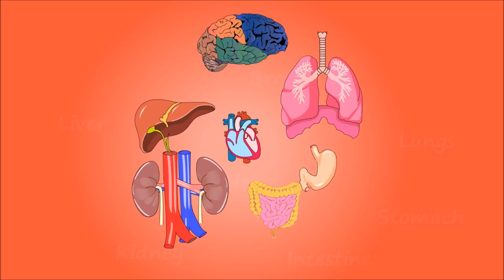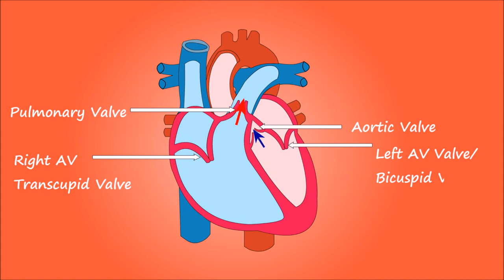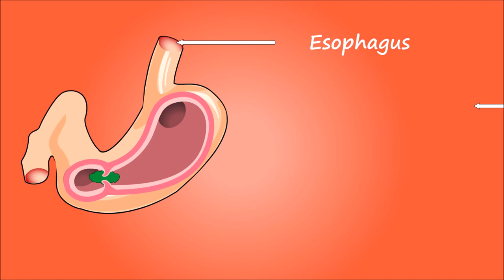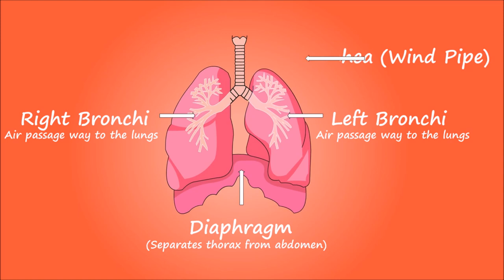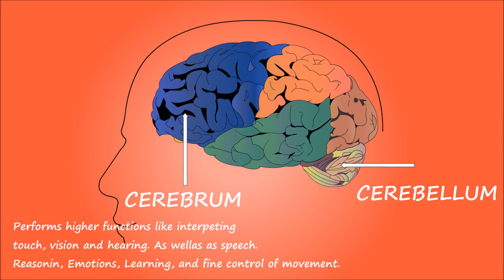HUMAN ORGANS FOR DUMMIES - NAMES AND LOCATIONS - BASICS- Health 2019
Wondering where your kidneys are? Let alone your liver? Its all here in the dummies guide to human organs names and locations in the body.